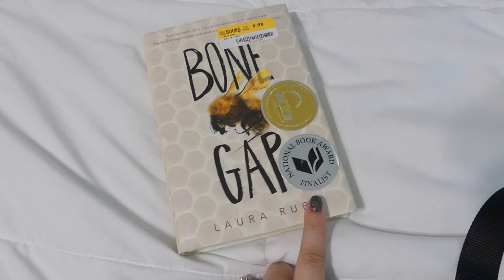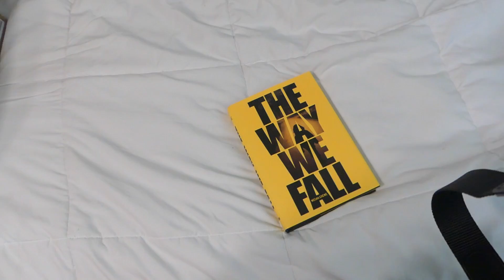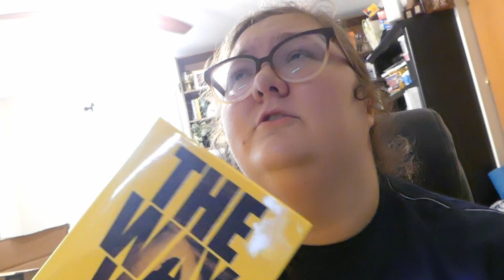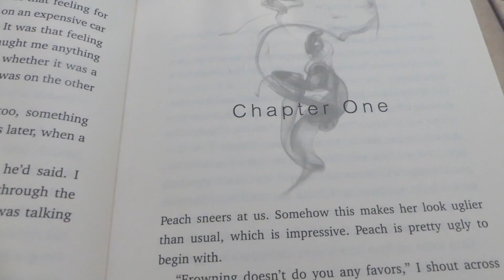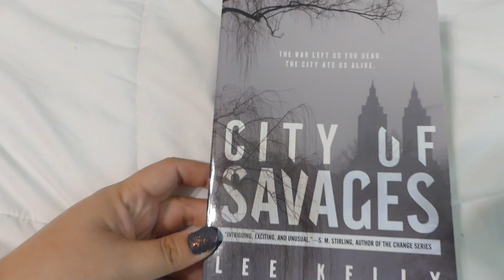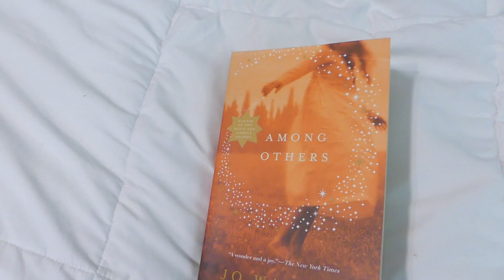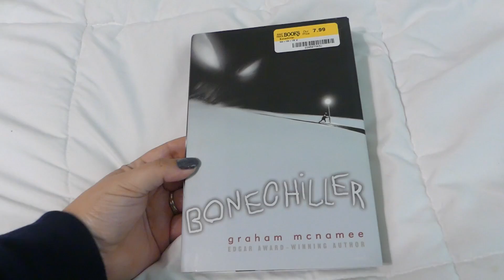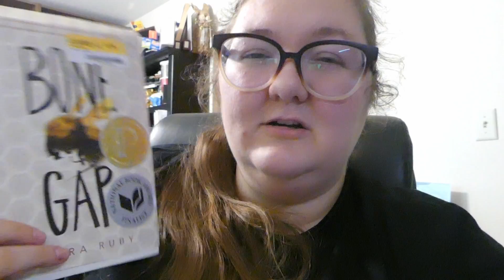trying a chapter of YA backlist titles to clean my bookshelf || TRY A CHAPTER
I tried the first chapter of six YA books that have been on my shelves for years in an effort to unhaul.